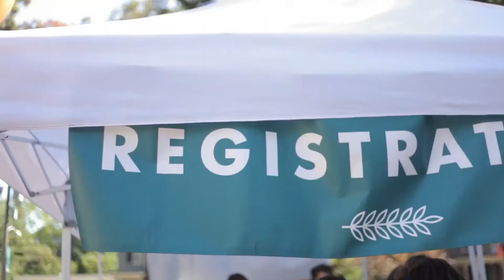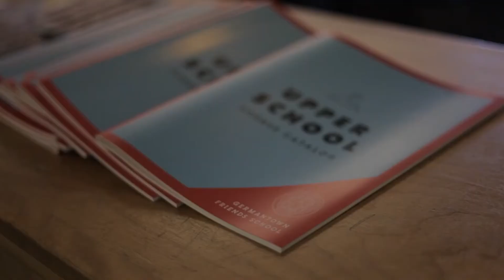Germantown Friends School Open House: 2016-17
Experience a GFS Open House visit. Video created by Lilly Dupuis '17.